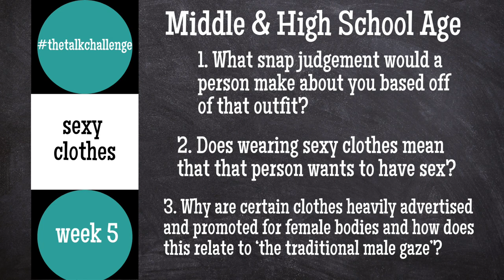STOP fighting with your teen about their clothes... Ask them these 3 questions instead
Have you said to your teen, that outfit is inappropriate for school? Or your outfit isn't leaving much up to the imagination? Having a talk about clothes with our kids isn't a traditional sex talk but one that almost every parent has with their kids. Many parents start this talk with a negative statement about what their teen daughter is wearing. I am intentionally using gender here, because this conversation is dominated towards teen girls and individuals who identify as girls. Rarely do you see parents judging the outfits their sons or individuals who identify as boys are wearing. And this is a consequence of our society's attitudes towards men and women. There is a lot to unpack on this topic, but this video is designed to give you 3 questions to start asking your child at any age about their clothes.

If you find my content to be helpful and would like to support me:

Timestamps
0:00 - the sex talk challenge for parents
0:33 - how do i get my daughter to stop wearing sexy clothes?
2:15 - do you let your kid pick out their own clothes?
3:45 - is it ok to make fun of someone for wearing clothes?
4:55 - how to talk with your pre-teen & teen about clothes
6:10 - does wearing sexy clothes means the person wants to have sex?
7:00 - The Challenge!!

What you will find in my videos:
🎓Peer-reviewed research & statistics that support the sex talks
🌱Examples of how I've answered a sex question with my own kids
📒Scripts that can give you the words to say in order to start the conversation and keep it going
🙌Support, Motivation, & Encouragement
🍀Acknowledgement that the sex talks can be very difficult and may feel uncomfortable for some parents
⚓️ Advice on how & when to include your religious, cultural, or personal values & beliefs into the sex talks.
🎬Short videos - because we are all busy parents!

It's Time for the Sex Talk for Parents

Primary Age (4, 5, 6)
Making a Baby by Rachel Greener
I Said No! A Kid to Kid Guide to Keeping Private Parts Private by Kim & Zach King
What Makes a Baby by Cory Silverberg
Amazing You by Gail Saltz and Lynne Avril Cravath

Intermediate Age (7, 8, 9)
Let's Talk About Body Boundaries, Consent, & Respect by Jayneen Sanders
You-ology Puberty Guide for EVERY body by Trish Hutchison, MD & Kathryn Lowe, MD
Sex is a Funny Word: A Book about Bodies, Feelings and You by Cory Silverberg
It's Perfectly Normal by Robie Harris